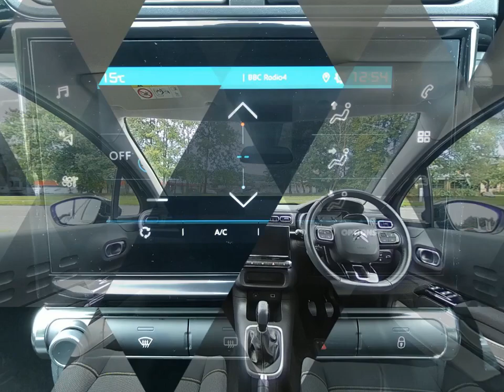For sale 2020 CITROEN C3 PURETECH FLAIR S/S MANUAL PETROL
For sale CU70YDY a 2020 CITROEN C3 PURETECH FLAIR S/S MANUAL PETROL with 31955 miles for only £9995. Don't miss out on your next used car come down and test drive it today!